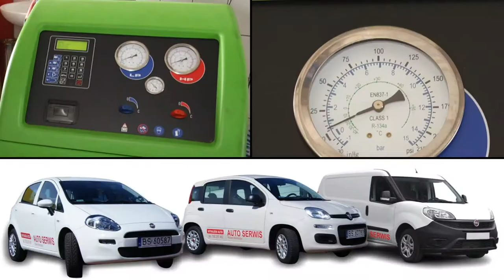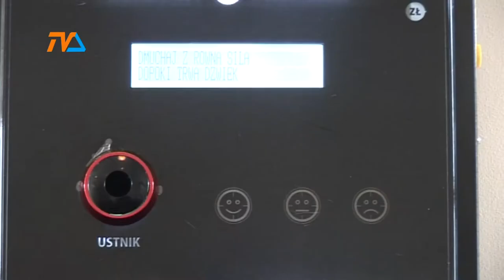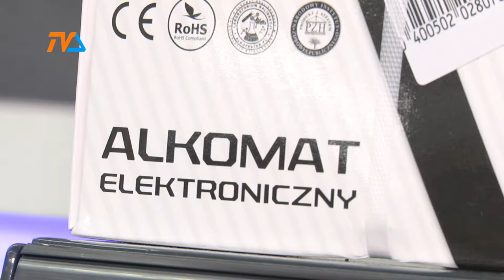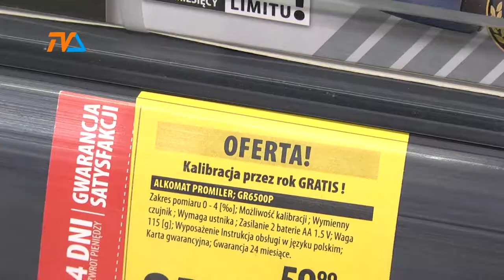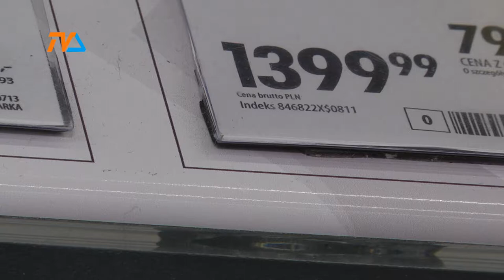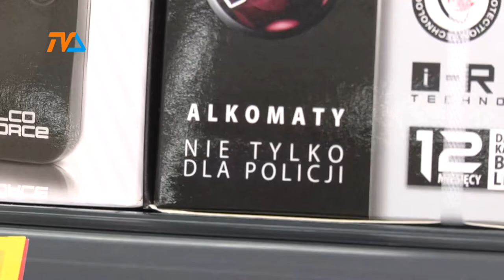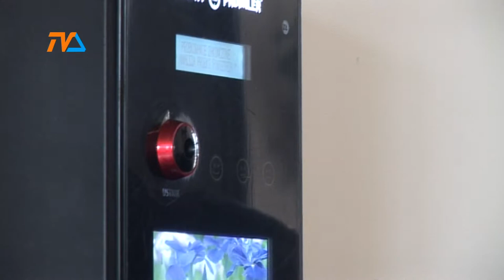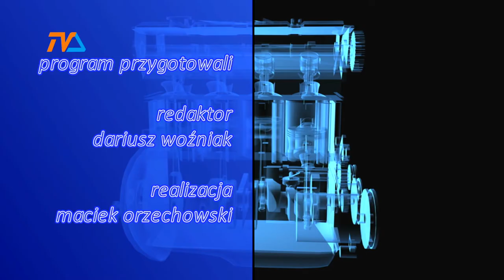Zza Kółka odc. 74 |TVSUWAŁKI